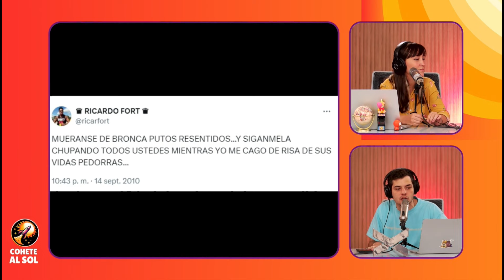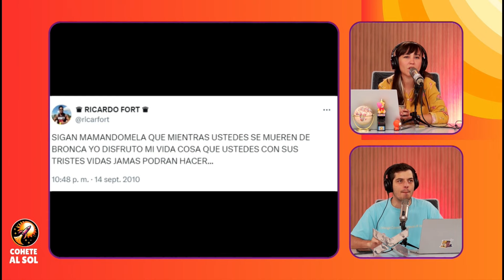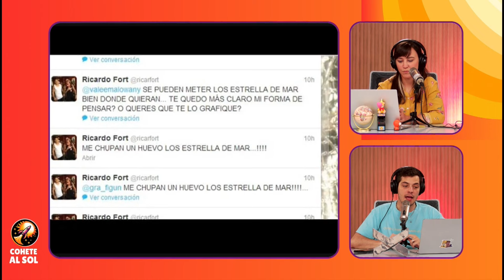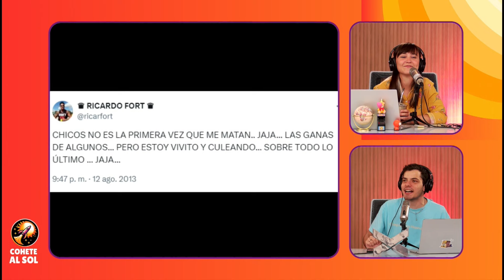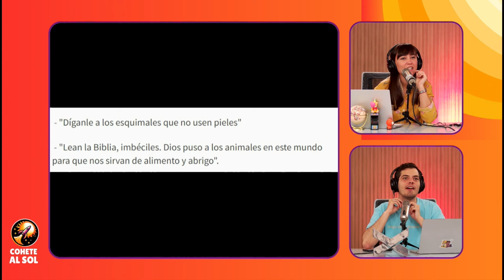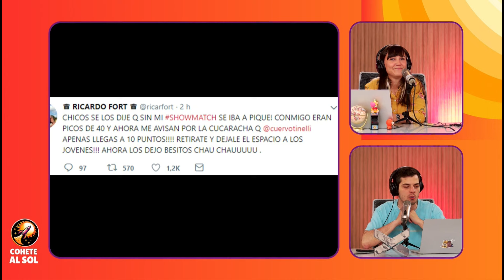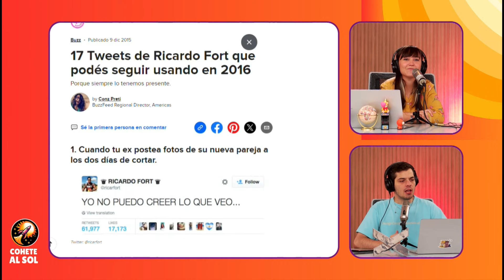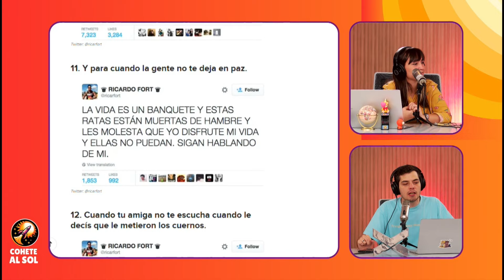TARDE DE CONSEJOS, IA, LEVANTE Y RÉCORDS GUINNESS | COHETEALSOL | COMPLETO - 09/04 | Vorterix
00:00:00 APERTURA
00:24:20 ¿A QUIÉN MANDAMOS AL SOL? + SE SUMA JAZMÍN BADÍA
00:52:23 RINCONCITO DE JAZ: RÉCORD GUINNESS
01:16:55 ARQUEOLOGÍA TUITTERA: FORD